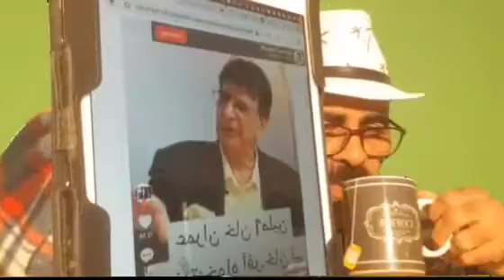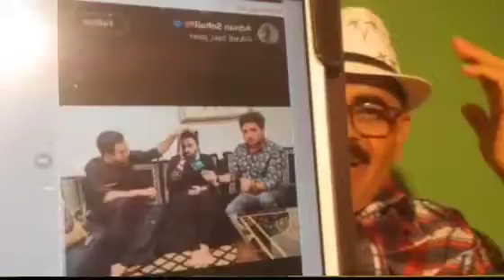Especial Projects Infomatik @ Waseem Badami Vs Iqra Saeed @ چشم کشا انکشافات